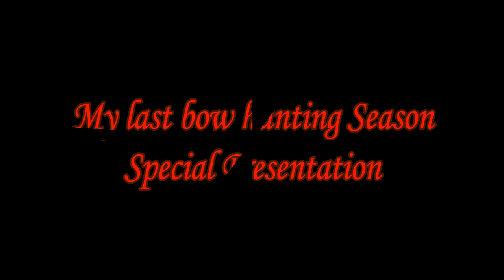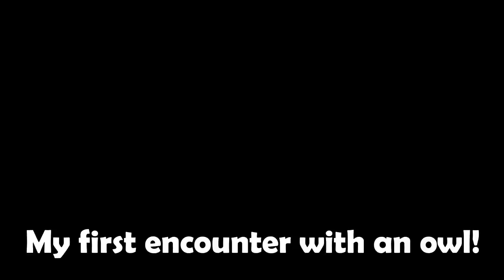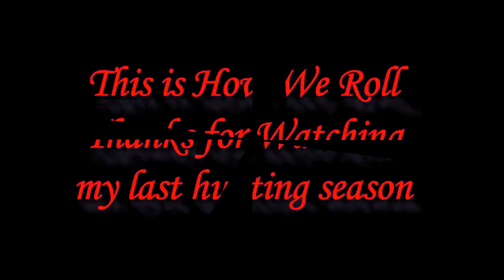Season Three, Episode 19, My Final Deer Season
I knew this was going to be my last season in a treestand because of travel commitments my wife and I made.

No deer were harmed in the making of this video, I assure you